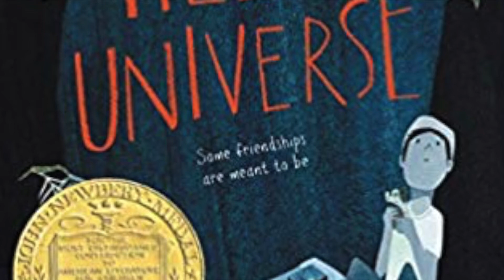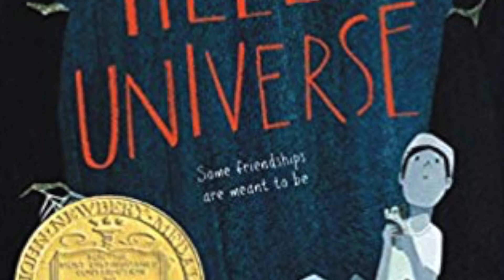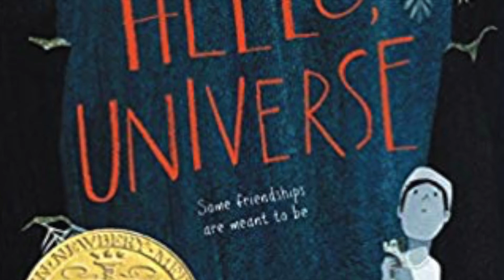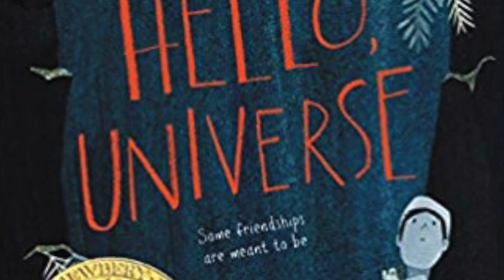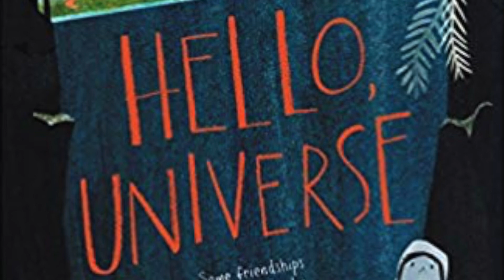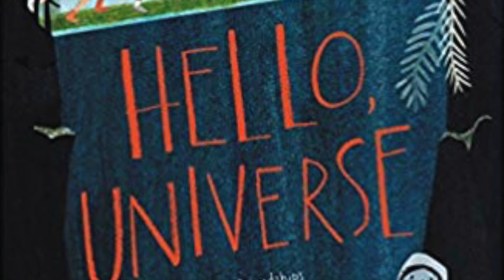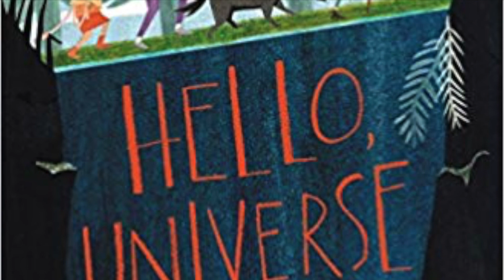Hello, Universe by Erin Entrada Kelly; audio; Chapter 28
Audio Reading of Chapter 28: Bali